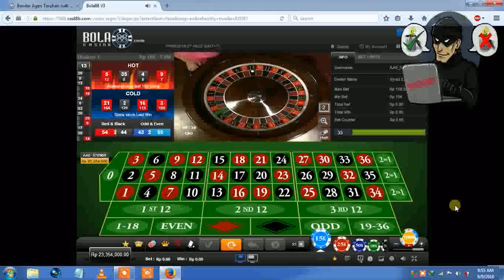play ID others, why not. session 3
PLEASE READ ON.

I hope you see my video in full. use pens and paper to take notes. use your analysis. I'm sure you'll find something in my video.
hour and I show in real time.

if you find my strategy, to use at the right time. do not let you careless.

Her future I will create a discussion forum. I expect support from you.